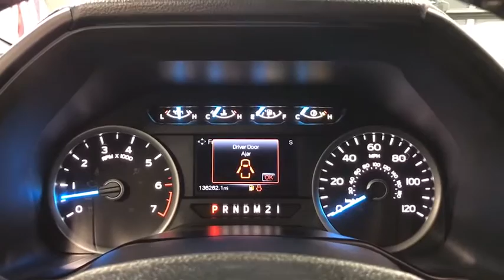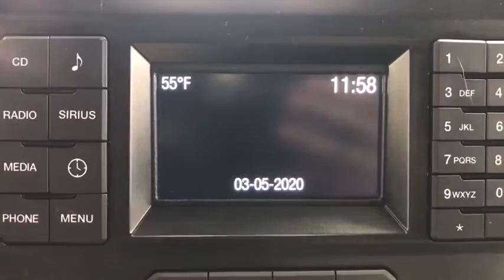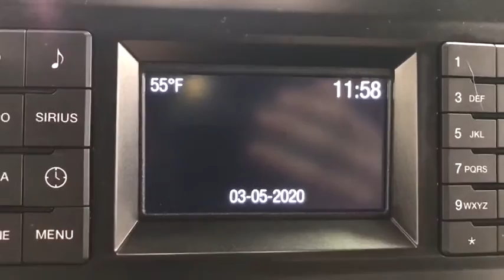2015 Ford F-150 Woodstock, Crystal Lake, McHenry, Huntley, Lake in the Hills, IL 2072A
Ingot Silver Metallic Used 2015 Ford F-150 available in Woodstock, Illinois at Bull Valley Ford. Servicing the Crystal Lake, McHenry, HUntley, Lake in the Hills, IL area.

1460 South Eastwood Dr.